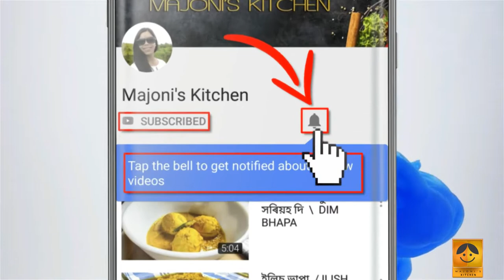দিম পকেট পৰঠা \ DIM POCKET PARATHA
A yummy dish that can be prepared quickly and can be served for breakfast, evening snacks and can even be served as tiffin for children.Its super easy to make and really yummy to eat.

Ingredients
1. 2 boiled eggs , sliced in half
2. 1 large boiled potato cut in small pieces
3. 1 large finely chopped onion
4. 2 finely chopped green chili
6. finely chopped coriander leaves
7. 1 teaspoon turmeric powder
8. 1/2 teaspoon red chili powder
9. 1 teaspoon jeera-dhanya mix
10. 1/2 teaspoon garam masala powder
11. 1 cup maida
12.  oil
13. cardamom powder
14. black pepper (crushed\ powder)
15. salt to taste

Method
1. make dough with maida
2. rest the dough for sometime
3. make stuffing
4. roll out the dough
5. fill the rolled out dough with the stuffing and seal properly
6. fry the pocket paratha in medium hot oil
7. serve yummy dim pocket paratha with dip or tomato ketchup.